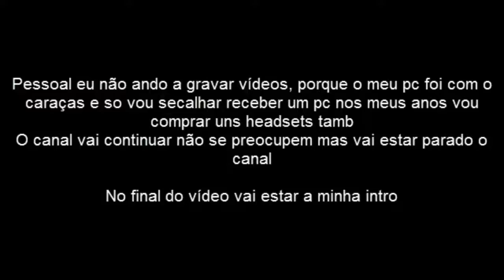Intro e Avisos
▂ ▃ ▄ ▅ ▆ ▇ █ DESCRIÇÃO █ ▇ ▆ ▅ ▄ ▃ ▂

Como e que e pessoal daqui fala o Gamer e sejam bem vindos a mais um video aí no canal de avisos e A minha intro FODAAAA!!

Espero que gostem dêem um like ai

Vamos tentar chegar aos 10 likessssss bora lá ;)

▂ ▃ ▄ ▅ ▆ ▇ █ PARCERIAS █ ▇ ▆ ▅ ▄ ▃ ▂